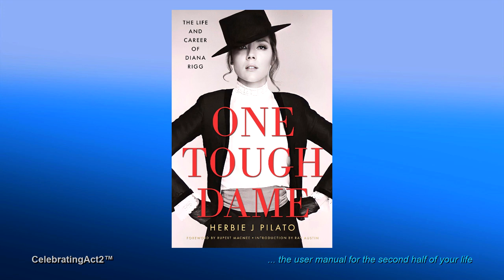Upcoming Book Reviews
Art & John discuss upcoming book reviews with two of their favorite authors, Herbie J Pilato (Diana Rigg, One Tough Dame) & JA Jance (Den Of Inequity).